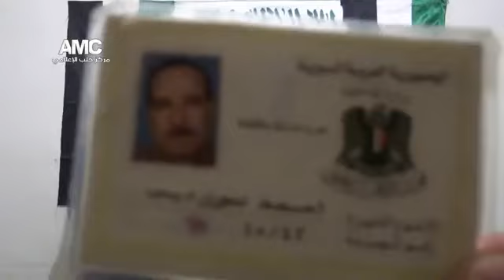30-3 Aleppo أوغاريت حلب , انشقاق العميد أحمد ديب رئيس شرطة المكافحة في المنطقة الشمالية